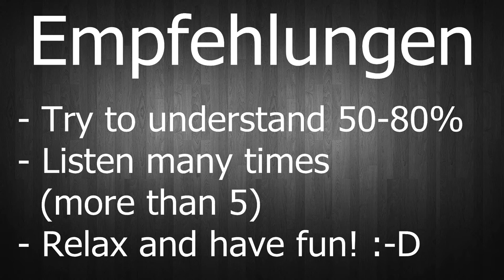Lesson #1: Introduction to the German Course (SLOW)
▼ READ ME ▼

►► Attributions:

(public domain)